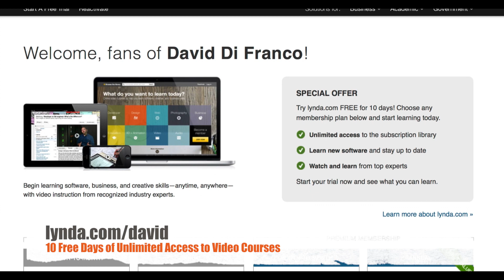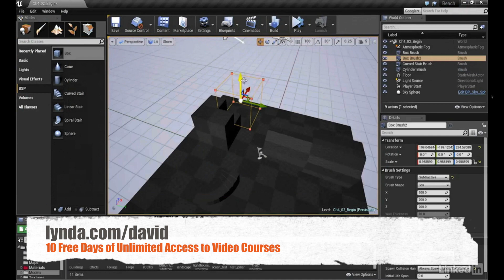Will VR Gaming Last?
• Get 10 free days of unlimited to access to video courses